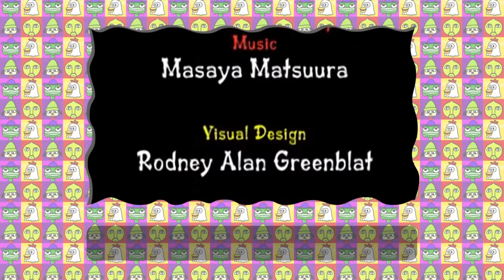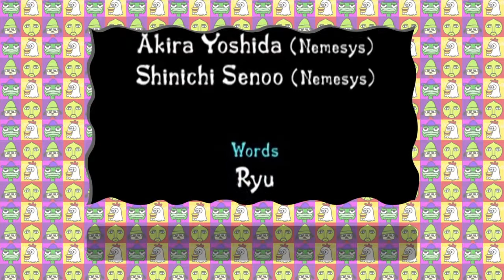I Gotta Believe | Parappa The Rapper Ending Gameplay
this is the last video for the main story of parappa the rapper, im gonna another video for the add on songs and also make videos for the 2nd game.